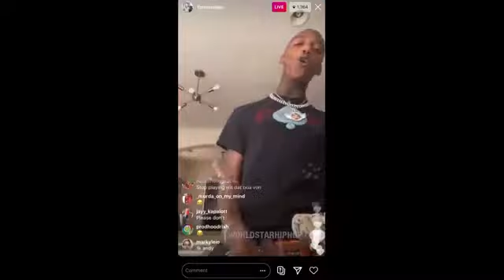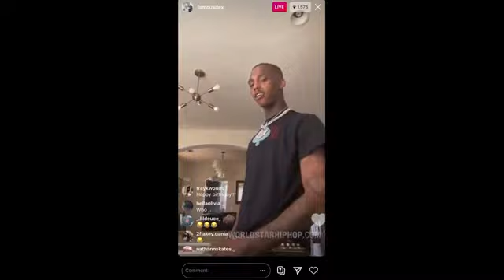Famous Dex Claps Back At Oblock king Von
Famous Dex Claps Back At Oblock
king Von